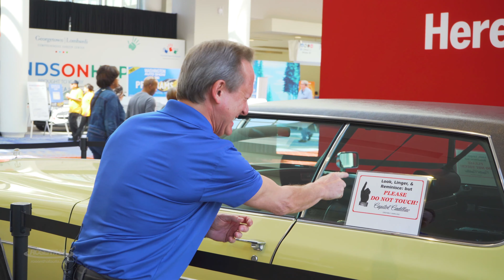Rosenthal Auto visits the 2019 Washington DC Auto Show - Teaser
Steve went down to the DC Auto Show on Saturday, April 6th to do some mini-car reviews and have some fun.  The show runs thru the 14th but here's a sneak peek!